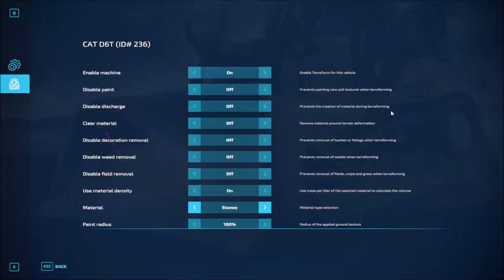Farming Simulator 22 | Construction on Elm Creek | EP.4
Most mods are private.